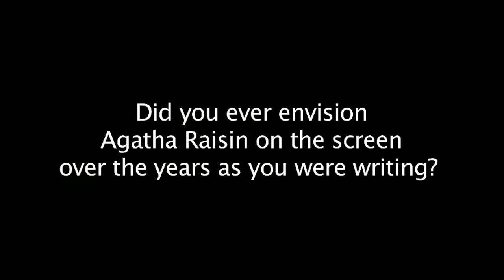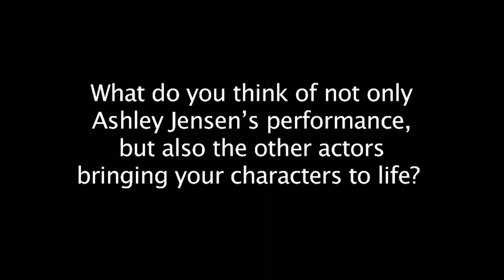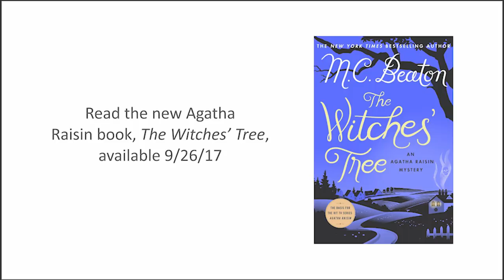M.C. Beaton discusses Agatha Raisin on TV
Marion Chesney, also known as M.C. Beaton, discusses the process of adapting Agatha Raisin to TV.